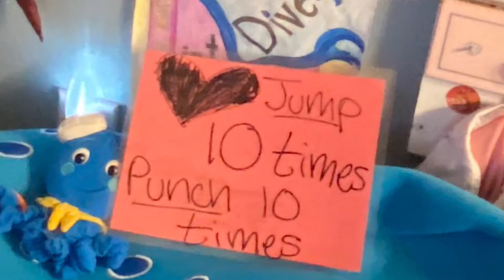Follow the Rainbow to Putting Practice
🌈M wakes up to a BIG surprise!

🌈There is a sign asking her to follow the Rainbow.

🌈When she follows the Rainbow path, she transforms, and she discovers many challenges along her way.

🌈When she makes a putt with one of the five Dynamic Disc Pink Judges on the final rainbow square, she transforms back to herself.